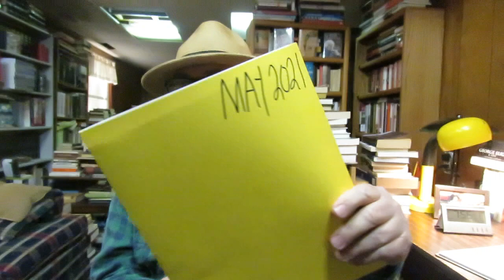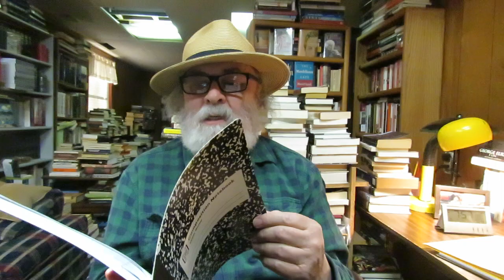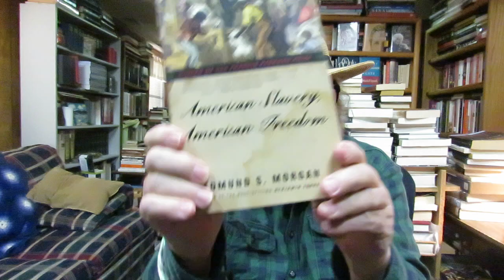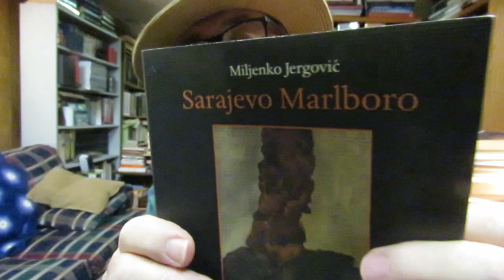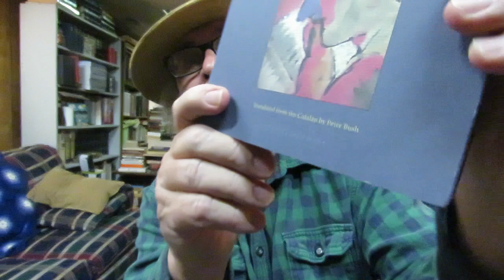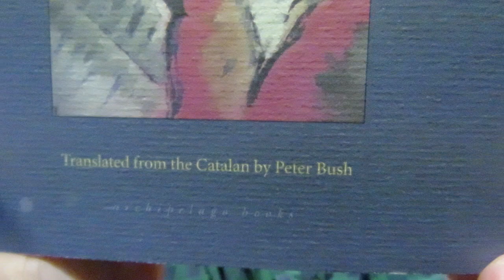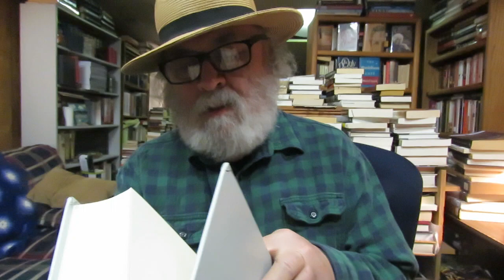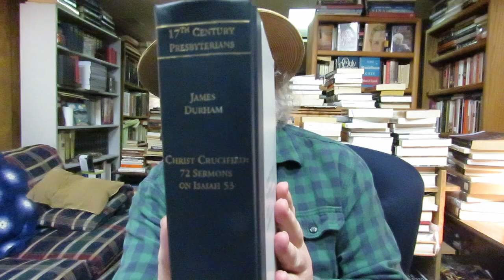Monday Reads & Another Progress Report On The New Library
'Life Embitters' Stories by Josep Pla Translated from the Catalan by Peter Bush published by Archipelago Books 2015

'Essayism On Form, Feeling, And Nonfiction' by Brian Dillon (New York Review Books)

'Collected Sermons of James Durham 61 Sermons' Reformation Heritage Books

'The Merchant Bankers' History of Banking by Joseph Wechsberg

'Sarajevo Marlboro' Stories by Miljenko Jergovic Translated by Stela Tomasevic published by Archipelago Books

'American Slavery, American Freedom' American History by Edmund S. Morgan

Hear what the voice from Heav’n proclaims,
For all the pious dead;
Sweet is the savor of their names,
And soft their sleeping bed.

They died in Jesus, and are blest;
How kind their slumbers are!
From sufferings and from sins released,
And freed from every snare.

Far from this world of toil and strife,
They’re present with the Lord;
The labors of their mortal life
End in a large reward.